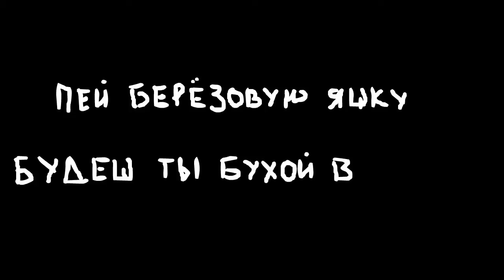АХУЕЛ.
Hello!Like plz!
By DoNBASS tv /A/